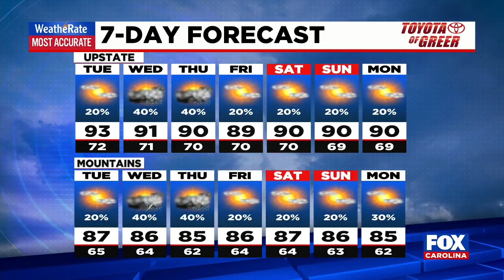Hot today, rain & storms return tomorrow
Kylee Miller says heat and humidity hold strong in the southeast this week, with highs stretching several degrees above average.